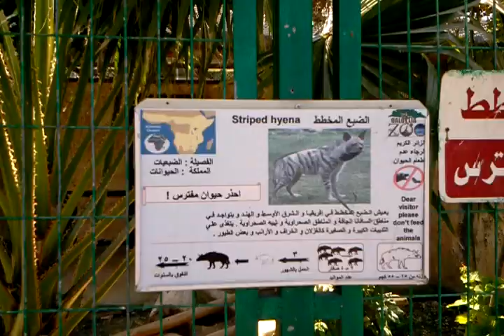The Striped Hyena (Hyaena hyaena) at Qalqiliya Zoo, Qalqiliya, Palestine. 05.07.2012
الضبع المخطط في حديقة حيوانات قلقيلية ، قلقيلية ، فلسطين . 05/07/2012
تصوير فيديو : د. نورمان (نعمان) علي بسام علي طاهر خلف اليافاوي